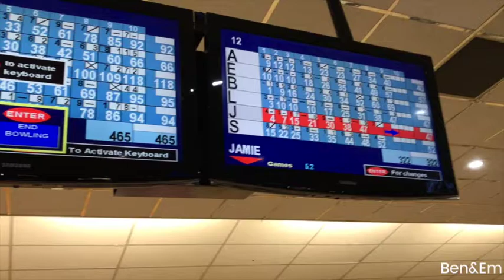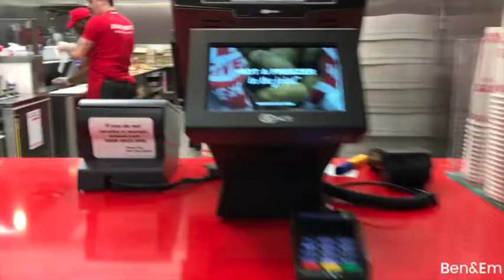Bowling and Five Guys | Friday Night Out with Friends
We tried to become bowling pros, get strikes and spares on Friday 6th January 2017 with some of our wonderful friends.
We then went over to Five Guys for some of the best burgers around. The milkshakes were yummy too.

We are Em and Ben, a newly married couple from Leicestershire in the UK. We got married in May 2016 and wanted to start vlogging so we can look back in the future.

We would love you to watch and join in.
Ben - @bengwilliams
Em  - @mrsemwilliams